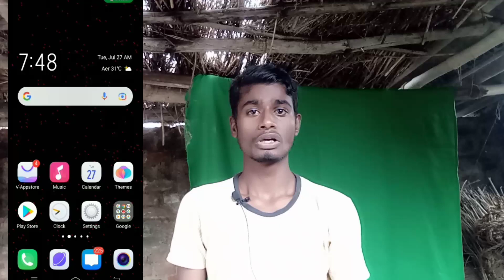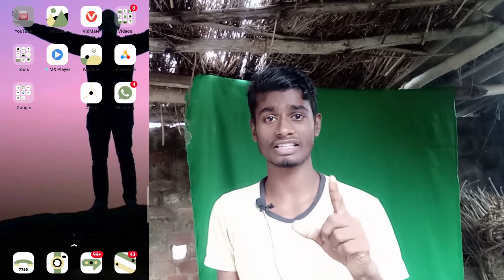YouTube New Gajab Update 🔥 Useful Updates 2021 || YouTube new features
Hello Dosto
YouTube ka latest update nikal kar aaya hua Hai
is video mein yahi bataya hun

Your Queries _
Youtube New Update
Big Update
Update 2021 New Update Youtube
YouTube का नया Update YouTube Par Search Filter का नया फीचर || YouTube New Update 2021 Abhishek Dey
Yt Studio Update
New features
Lestest Update
Youtube New Update 2021 Big